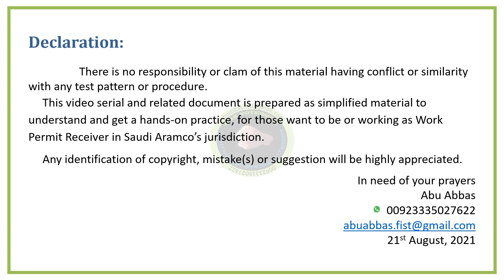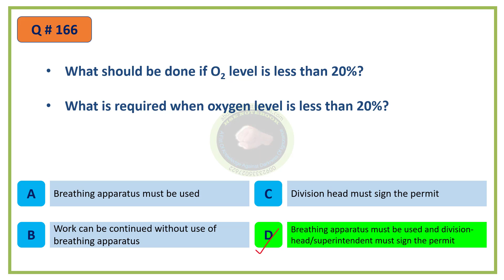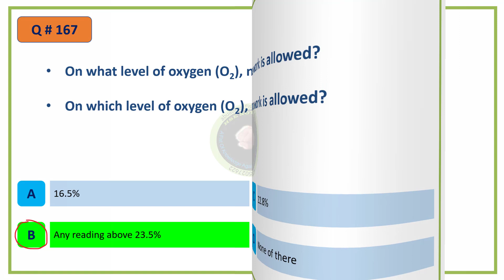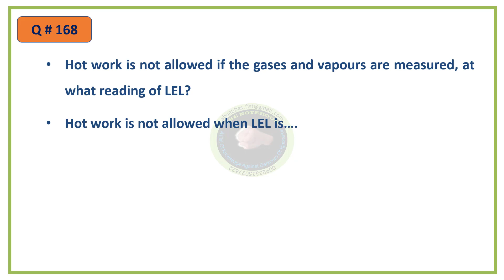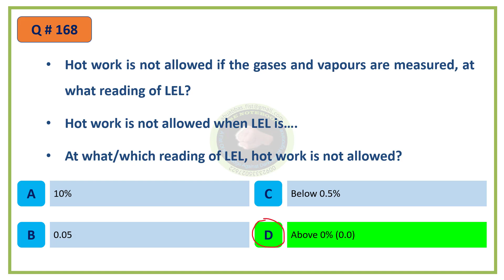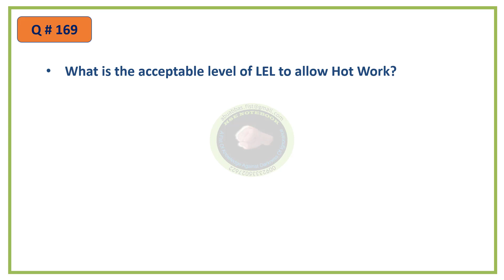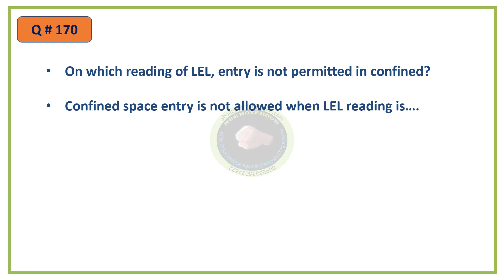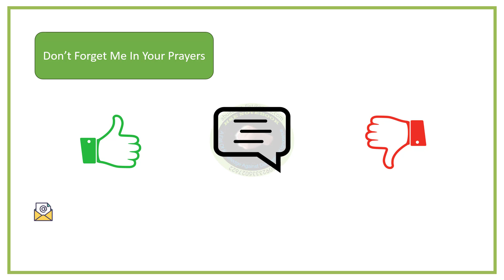SA WPR Notes 300 with Abu Abbas Q 166, 167, 168, 169, & 170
A quick explanatory series of Questions and Answers, from my Saudi Aramco Work Permit Receiver Notes.